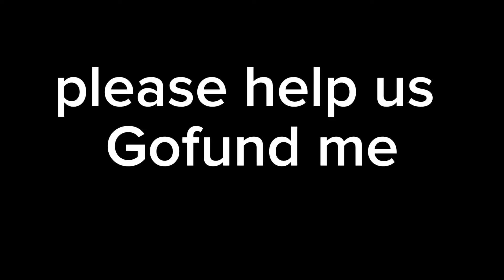please donate us wrestling ring so as we can achieve our dreams. SGW uganda